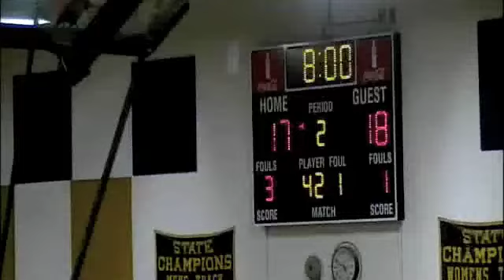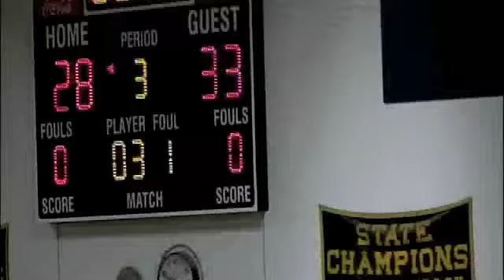Northern Durham vs Southern Durham - part 2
Northern Durham v Southern Durham - part 2.  Featuring #10 Matt Redic